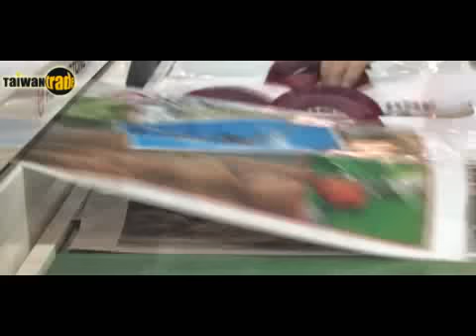2009台北國際工具機展展前報導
2009年臺北國際工具機展TIMTOS，將於3月2日至7日於世貿一、二、三館及新落成的南港展覽館盛大展出。本屆有近850家國內外廠商，使用超過4,800個攤位，廠商家數及攤位數分別較2007年成長20%及73%，規模為歷屆最高。外貿協會與機器公會誠摯歡迎您參與這場盛會！ TAITRA 外貿協會 / Taiwantrade 台灣經貿網